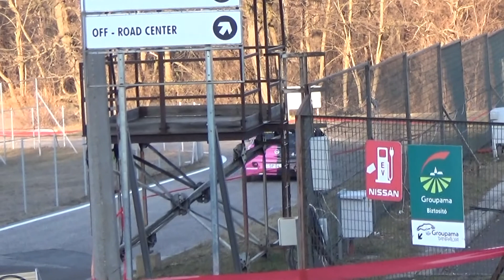21.Penta Szilveszter Rallye a Mento Kupáért 2019 Madari Imre ‐ Gyöngyösi Marcell